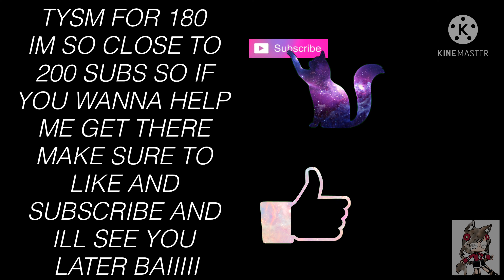180 SUB SPECIAL || THANK YOU ALL SO MUCH 😊🥺❤️❤️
Thank you everyone for 180 subs I’m so thankful now since y’all are so kind I made a video of ma puppy ☺️